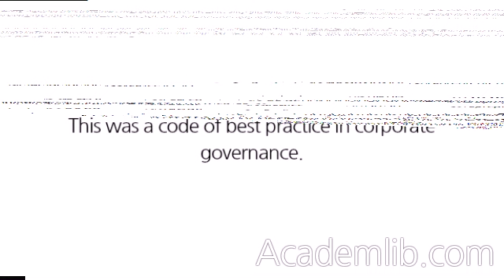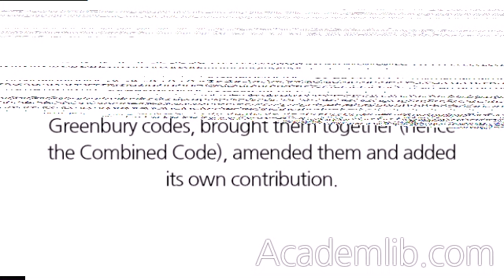How have corporate governance codes developed since 1992?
Corporate governance has developed since 1992 with the publication of the following codes: ...